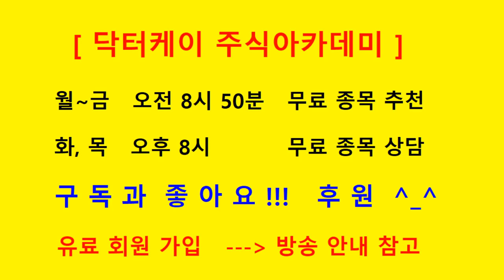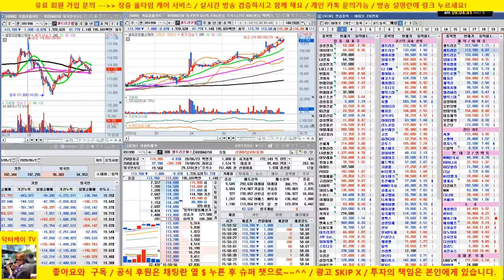[오늘의 주도주] 케이엠더블유,에이스테크, 아모레퍼시픽, LG생활건강, 삼성전자, SK하이닉스, 셀트리온, 알테오젠 /20/06/27/닥터케이 주식아카데미/주식고수의 주식강의